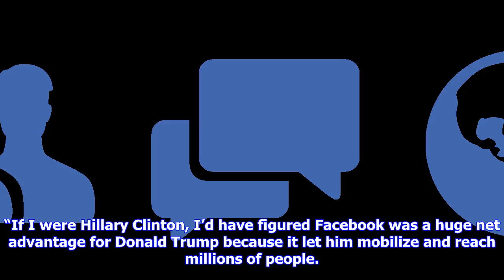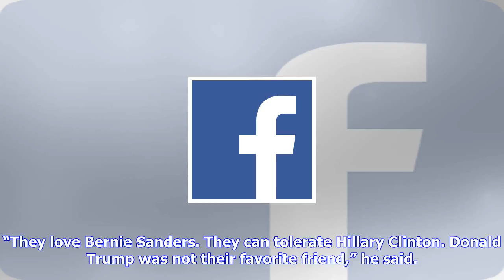Breaking News | Facebook & google will face government scrutiny, gingrich says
Facebook & google will face government scrutiny, gingrich says

Facebook CEO Mark Zuckerberg fired back after President Donald Trump accused the social media platfo...